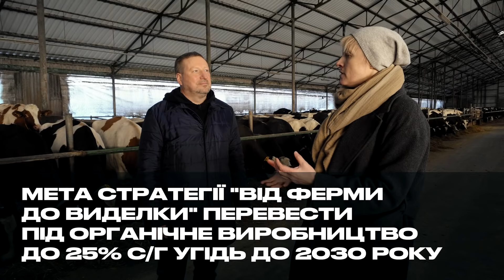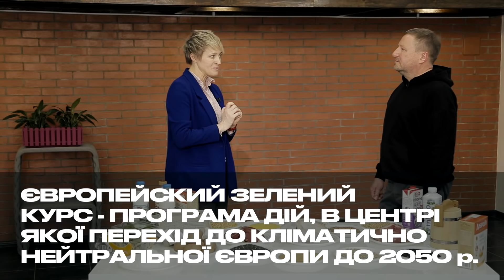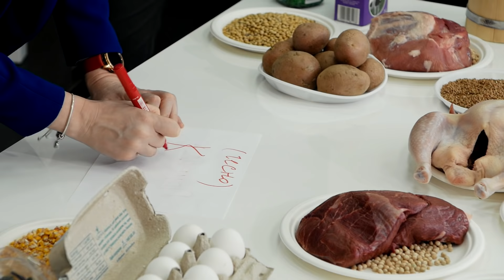IVANOV PRESIDENT #5. Ольга Трофімцева про ніші, житнє борошно і світле майбутнє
Проєкт Чернігівської ТПП IVANOV PRESIDENT.  Ольга Трофімцева про те, де вікно можливостей для аграрієв України і чому мільярди від експорту зернових  - це НЕ зрада.

00:00 Анонс
00:27 Ольга Трофімцева
00:58 Чому у нас тут не так як в Німеччині?
04:20 Агро EDUCATON
09:08 Європейський зелений курс
13:43 Повний факап
16:56 Про Німецьку мову
18:32 «Золоті» зернові
22:19 Нішеві культури
24:42 Ми чемпіони постачання меду в ЄС?
27:03 Тенденції експорту
30:54 Чому в нас так мало яловичини?
34:05 Чому на полицях не українська зелень?
36:44 Імпортне молоко, це проблема?
39:25 Чому житнє борошно купуємо в Білорусі?
42:10 Про картоплярство
45:32 Чистий аркуш